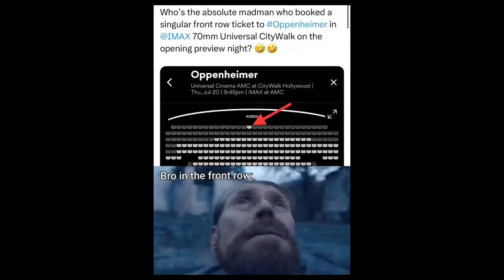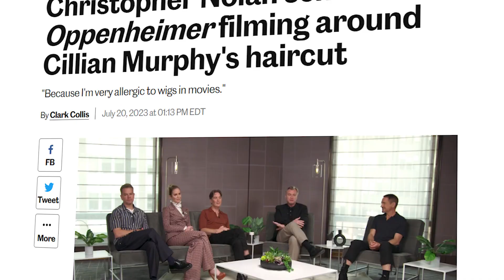Oppenheimer Review Indonesia - MENGGELEGAR MELEDAK LEDAK❗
Hi Bre!
Review Oppenheimer oleh Sini Aja akhirnya mengudara! Nonton Oppenheimer setelah Barbie ternyata adalah pilihan yang tepat. Cinematic experience nya itu lho boss. Menggelegar! Meledak ledak! Emang luar biasa si Christopher Nolan ini yaa kalo bikin film selalu totalitas. Udah rumit, berat, bahas politik, komunisme, percintaan, project los alamos, ngetes bom nuklir, Hiroshima Nagasaki, paket komplit sejarah, drama, fisika jadi satu. Film Oppenheimer bisa banget jadi salah satu film terbaik 2023. Film Oppenheimer ini sudah bisa kalian nikmati di bioskop seluruh Indonesia mulai 19 Juli 2023.

Oppenheimer ini dibintangi oleh
1. Cillian Murphy as J. Robert Oppenheimer
2. Emily Blunt as Katherine "Kitty" Oppenheimer
3. Matt Damon as Leslie Groves
4. Robert Downey Jr. as Lewis Strauss
5. Florence Pugh as Jean Tatlock
6. Josh Hartnett as Ernest Lawrence
7. Casey Affleck as Boris Pash
8. Rami Malek as David Hill
9. Kenneth Branagh as Niels Bohr
10. Benny Safdie as Edward Teller
11. Jason Clarke as Roger Robb
12. Dylan Arnold as Frank Oppenheimer
13. Tom Conti as Albert Einstein
14. James D'Arcy as Patrick Blackett
15. David Dastmalchian as William L. Borden
16. Dane DeHaan as Kenneth Nichols
17. Alden Ehrenreich as a Senate aide to Lewis Strauss
18. Tony Goldwyn as Gordon Gray
19. Jefferson Hall as Haakon Chevalier
20. David Krumholtz as Isidor Isaac Rabi
21. Matthew Modine as Vannevar Bush
22. Gustaf Skarsgård as Hans Bethe
23. Michael Angarano as Robert Serber
24. Jack Quaid as Richard Feynman
25. Josh Peck as Kenneth Bainbridge
26. Olivia Thirlby as Lilli Hornig
27. Danny Deferrari as Enrico Fermi
28. Devon Bostick as Seth Neddermeyer
29. Alex Wolff as Luis Walter Alvarez
30. Scott Grimes as Counsel
31. Josh Zuckerman as Giovanni Rossi Lomanitz
32. Matthias Schweighöfer as Werner Heisenberg
33. Christopher Denham as Klaus Fuchs
34. David Rysdahl as Donald Hornig
35. Guy Burnet as George Eltenton
36. Louise Lombard as Ruth Tolman
37. Harrison Gilbertson as Philip Morrison
38. Emma Dumont as Jackie Oppenheimer
39. Trond Fausa Aurvåg as George Kistiakowsky
40. Olli Haaskivi as Edward Condon
41. Gary Oldman as Harry S. Truman
42. John Gowans as Ward Evans
43. Kurt Koehler as Thomas A. Morgan
44. Macon Blair as Lloyd K. Garrison
45. Harry Groener as Gale W. McGee
46. Jack Cutmore-Scott as Lyall Johnson
47. James Remar as Henry Stimson
48. Gregory Jbara as Warren Magnuson
49. Tim DeKay as John Pastore
50. James Urbaniak as Kurt Gödel
51. Michael A. Baker as Joe Volpe

Penasaran, bagaimana eksekusi film Oppenheimer 2023 ini?
Makanya, tonton video review Oppenheimer oleh Sini Aja sampai habis ya.

Oppenheimer (2023) Review Film Bahasa Indonesia - MENGGELEGAR MELEDAK LEDAK❗| Sini Aja

Backsound Music
Song: Better Day by Lakey Inspired